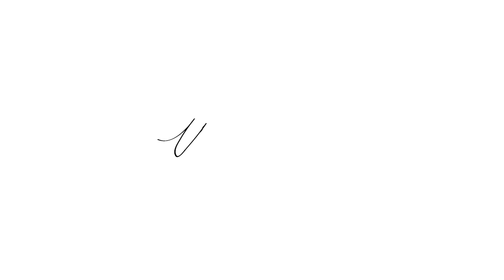Painting Tiger Lilies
Supplies Used
Paper:
Xuan Paper

Brushes:
Large Orchid
Med Vine

Colors
Permanent Rose
Alizarin Crimson
Chinese Yellow
Quinacridone Gold
Sap Green
Perylene Green
Neutral Tint